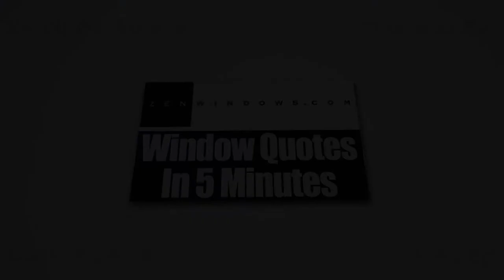Sliding Glass Doors Cheviot OH | Or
Can't decide what type of replacement windows is perfect for your home? Then check out what Zen Windows Cincinnati has in store for you. We have a wide selection of replacement windows of different types, ranging from awning, bay, bow, garden, hopper, picture, casement, double hung, and slider windows.

Zen Windows Cincinnati, a company owned by Michael Peach, has been the choice of many homeowners when it comes to replacement windows. We give a genuinely extraordinary replacement window purchasing experience to all of our buyers. Unlike other companies, our products aren't expensive. We don't have hundreds of salespersons that we need to pay commissions to, so that's why we can offer budget-friendly prices to our customers. Also, we give window quotes in just 5 minutes. Everything can be done online! You can make use of the internet and your smart phone or digital camera to tell us what you need.

Our process is very simple. When you email or call Zen Windows Cincinnati, a window quote will be emailed to you after 5 minutes. But before that, we’ll have to ask you a few basic questions about what you need for your windows. In the event that you like the quote and decide that you want to proceed, just inform us within 1 to 2 days so we can send our installation manager in your home to measure your windows. After about 2 weeks, your windows will arrive and we’ll call you to set up the day for installation.

The good thing about Zen Windows Cincinnati is that we'll never ask for money upfront. Until all of your windows are installed by our professional installation team and you are 100% satisfied with your new windows, you don't have to pay us anything. That puts you in control of the situation so you don’t have to worry about anything.